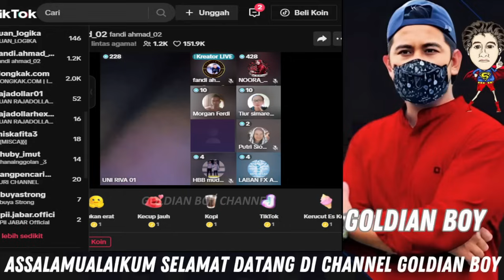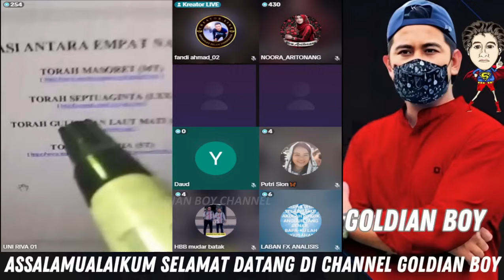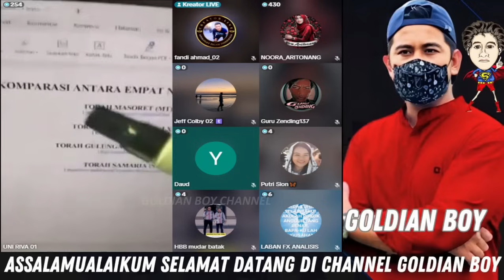VIRAL.!! BUNTUT DITANGKAPNYA RUDI SIMAMORA.BERIMBAS PADA NOORA ARITONANG DIPAKSA BERHENTI DEBAT